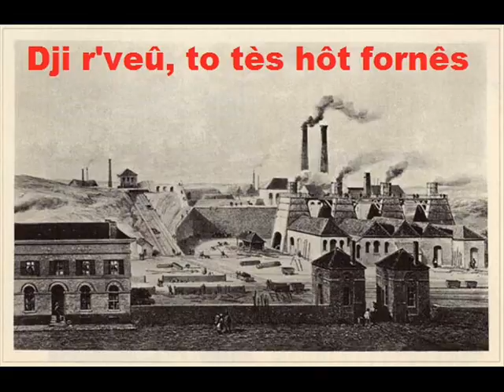Les corons en wallon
J'ai retrouvé une cassette avec un monologue et il y avait cette chanson en wallon. Cette chanson a été composée par Pierre Bachelet, les corons (1982) et adaptée en wallon par Claire Mahi. J'ai essayé a force d'écouter, d'en écrire les paroles et de les incorporées dans cette vidéo qui est un montage de photos de mineurs. Il y a sans doute des fautes d'orthographe ou mal compris ce qu'elle dit. Bon visionnement.